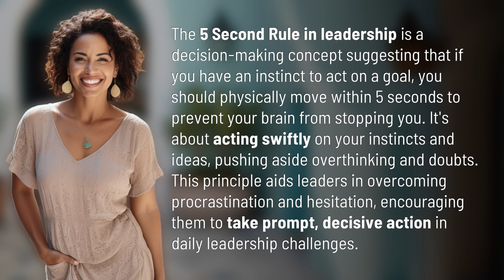What is the 5 second rule in leadership?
The 5 Second Rule: Unlock Your Leadership Potential 👉 Unlock Your Leadership Potential 👉 Discover the powerful decision-making concept known as the 5 Second Rule in leadership. Learn how to overcome procrastination and hesitation by acting swiftly on your instincts and ideas. Unleash your true leadership potential and take prompt, decisive action in daily challenges.

Laura S. Harris (2024, January 24.) What is the 5 second rule in leadership?
    🌐 AskAbout.video